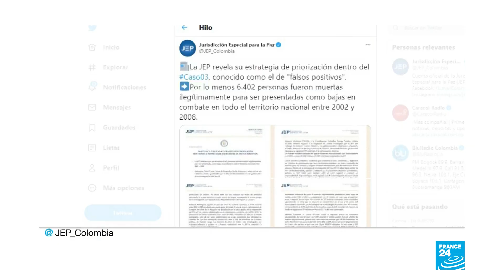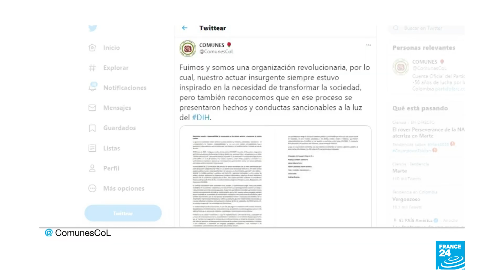6.402 personas fueron asesinadas en ejecuciones extrajudiciales entre 2002 y 2008 en Colombia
La Jurisdicción Especial para la Paz (JEP), reveló que 6.402 personas fueron asesinadas por la Fuerza Pública y reportadas como guerrilleros caídos en combate.